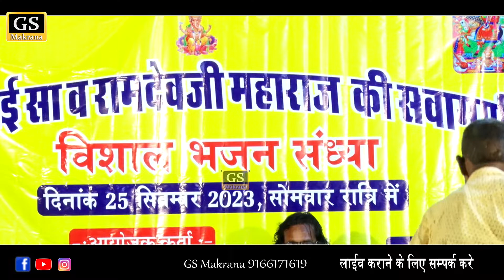Lalita Panwaar !! लीलो लीलो घोड़लियो मन मोह लियो रे !! Lilo lilo Ghodo mando may liyo re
Hello friends welcome to youtube channel :~GS MAKRANA
जिस मे आप सब को ज्ञान के भजन क्लासिकल भजन व देवी देवताओं के भजन सुने को मिलेंगे
ताकि जब भी हम वीडियो अपलोड करेंगे तब सबसे पहले आप देख पायंगे

वीडियो को पूरा देखें अगर पसंद आये तो आगे जरूर लाइक व_शेयर_ज़रूर_करें ताकि हम आपके लिए ओर भजन ला सके ओर हमारा हौसला बना रहे !!
लाइव प्रोग्राम के लिऐ सम्पर्क करें आपका अपना चैनेल
 GS MAKARANA
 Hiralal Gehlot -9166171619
    !! धन्यवाद !!

Lalita Panwaar !! लीलो_लीलो_घोड़लियो_मन_मोह_लियो_रे !!